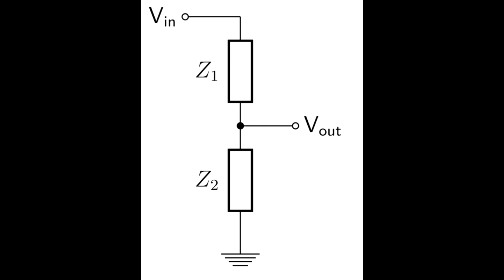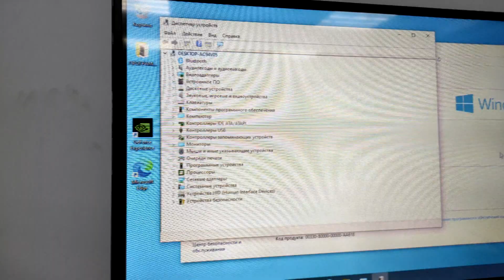Ремонт ВСЛЕПУЮ, MSI H510 PRO Wi Fi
В этом видео будем пытаться ремонтировать материнскую плату без схем и бордвью